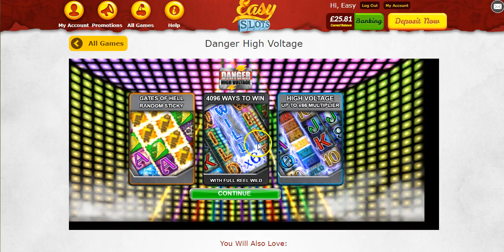Danger High Voltage Game on Easy Slots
As applicable online slot titles go, Danger High Voltage truly lives up to its name. Despite being known as one of the most volatile slots around, you’ll struggle to find a game with more potential. Set in a vintage disco hall backdrop with dazzling lights, the slot is set up for some colourful action.